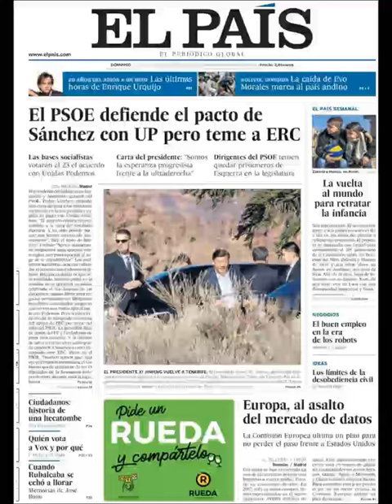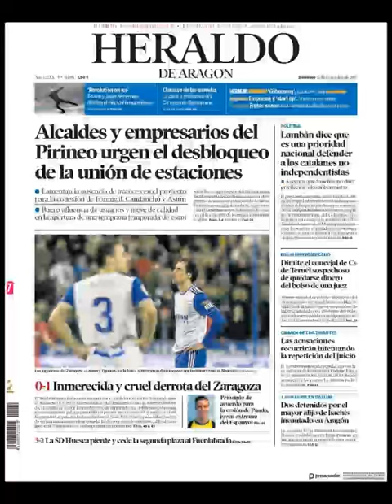Noticias Domingo 17 Noviembre 2019 Titulares Portada Diarios Periódicos España Spain